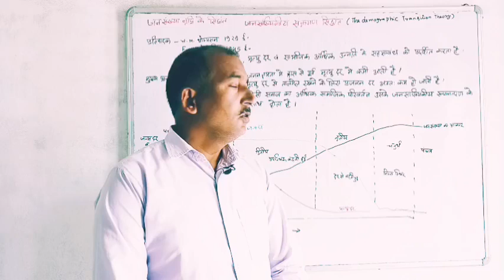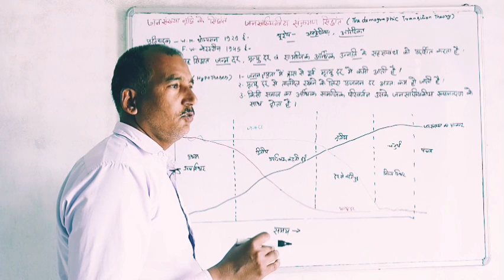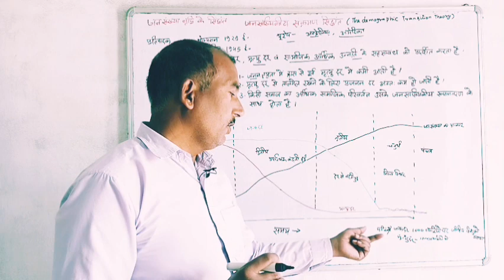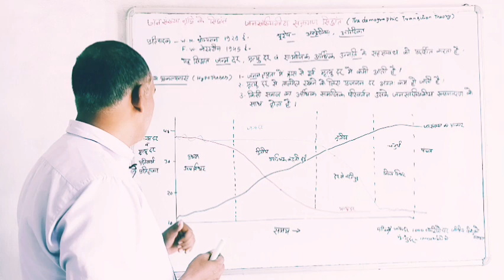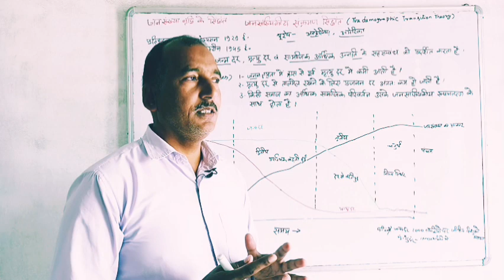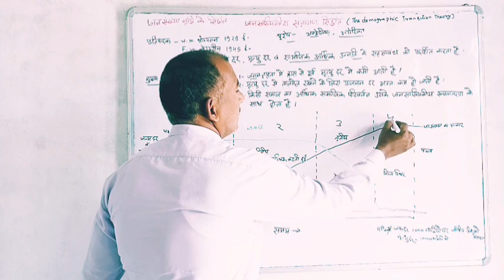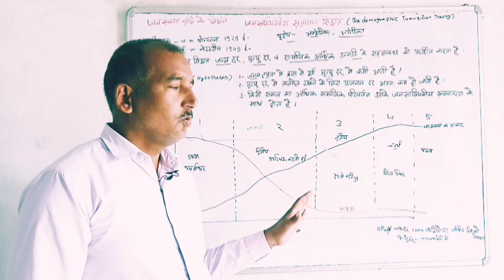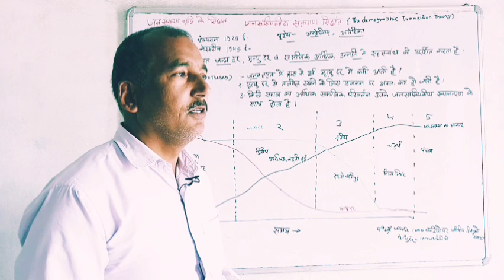जनसंख्यिकीय संक्रमण सिद्धांत।janan kiya sankraman Siddhant .